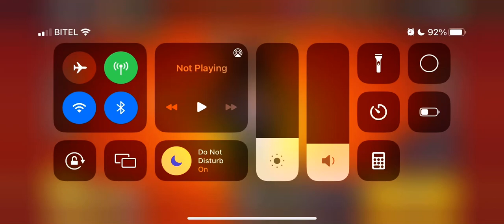Brawl Stars opening boxes, early birthday gifts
Hi guys, today I celebrated both my birthday and the Brawl Stars one, but sooner bc boxes will be removed soon. I opened some big boxes that I collected but after all I got little gadgets and the Fang Brawler, I wanted Lola bc she is apparently the fashioned brawler, Fang was a candidate, but I have at least the Fang and Buster duo, and I spent all my gems in buying a Mega Box but it was disappointing, and even spent star points to get another Mega Box, but another disappointment again. I feel collecting lots of Big Bixes would be better than spending on Mega Boxes. It is a pity that Brawl boxes are getting removed